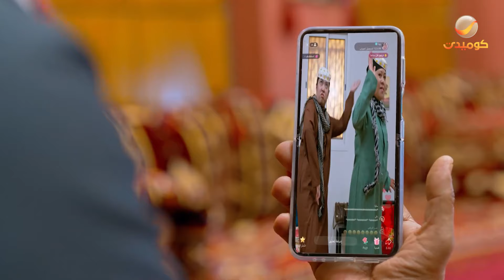حلقات عشوائية من مسلسل شباب البومب | حلقة الكوميديا والضحك من الموسم 11 بعنوان " زيارة مفاجئة " ❤️🍿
إخراج : أشرف العبادي

في قالب درامي اجتماعي كوميدي، وفي موسمه الحادي عشر، تستمر مغامرات وحكايات عامر وأصدقائه (تركي وشكش وكفتة) ويلقي هذا الموسم الضوء على عدة موضوعات منها مونديال قطر لكرة القدم 2022 ومستحضرات التجميل وغيرها.